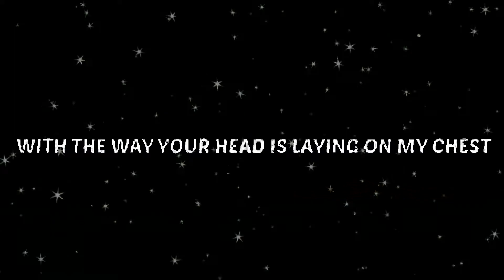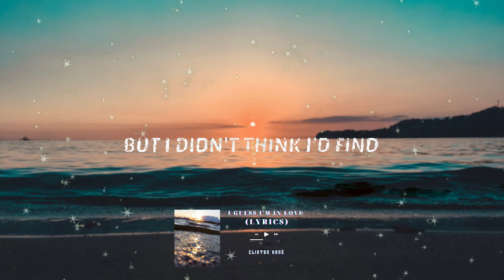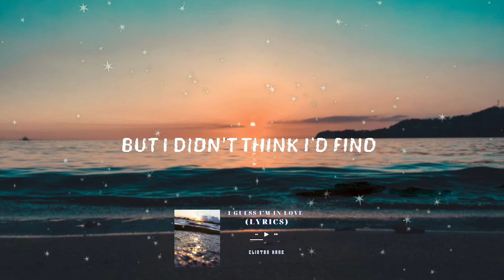Clinton Kane - I GUESS I'M IN LOVE (Lyrics) - English songs by TuneOne